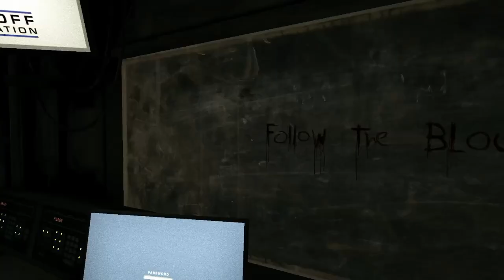Outlast - The Prison - Feat. Nightstick Patient (Nightmare mode)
Another one with our favorite variant! This time in the Prison block, which was apparently VERY difficult. The difficulty didn't lie, as this was a nightmare to play, especially with the many deaths I met.

Who knew that adding a single character to this bit would have that much of an effect. It was still fun to play, as always. Gotta love Outlast.

Note: For context on the clip at 4:00, That is a bonus clip I snuck in from my first run where I failed miserably.